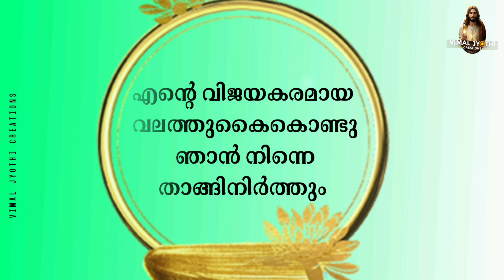അനുദിന വചനം || 31 July 2024